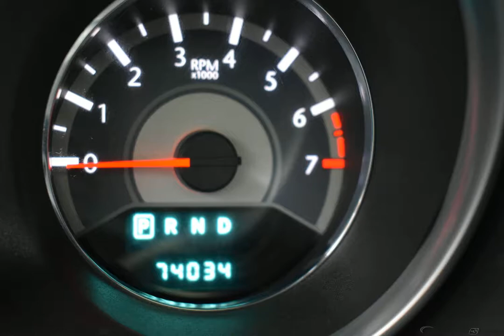2011 Black Chrysler 200 4D Sedan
Used 2011 Black Chrysler 200 4D Sedan